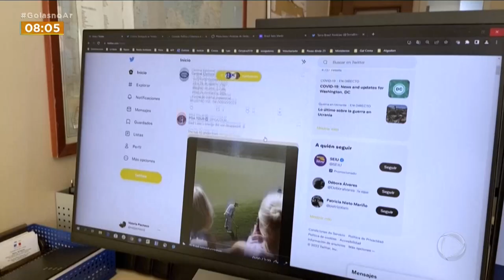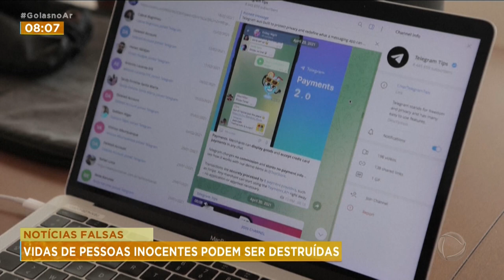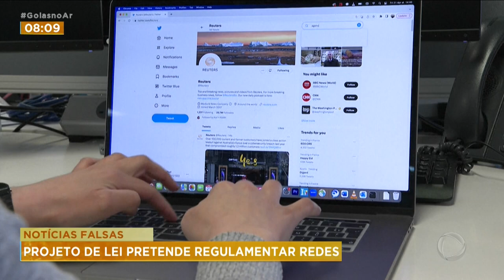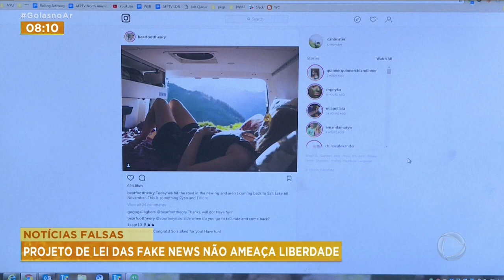NOTÍCIAS FALSAS: VIDAS DE PESSOAS INOCENTES PODEM SER DESTRUÍDAS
A SUSPENSÃO DO TELEGRAM É UM EXEMPLO DE COMO  GIGANTES DE TECNOLOGIA PODEM SER USADOS A FAVOR DO CRIME, RACISMO, PEDOFILIA, BULLYING, ATAQUES ÀS ESCOLAS.. NÃO DÁ PARA CONTAR OS DELITOS QUE PODEM SER FACILITADOS NO AMBIENTE DAS REDES SOCIAIS. POR ISSO A SOCIEDADE BRASILEIRA VÊ COMO URGENTE A NECESSIDADE DE APROVAR A LEI DAS FAKE NEWS, QUE DEVE SER VOTADA NA CÂMARA DOS DEPUTADOS NA SEMANA QUE VEM. UM DOS MILHÕES DE EXEMPLOS DE COMO O ABUSO NA INTERNET PODE DESTRUIR A VIDA DE UMA PESSOA FOI ENCONTRADO PELA EQUIPE DO JORNAL DA RECORD EM SÃO PAULO.